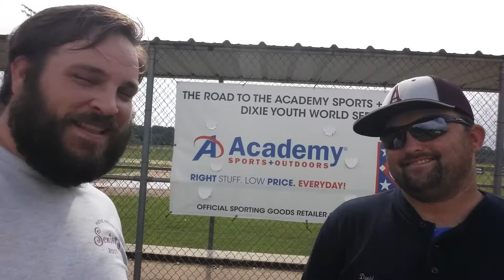World Series bound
The Athens Dixie League 12 u team is going to the World Series Tournament in South Carolina and needs your help.  Check them out and help out by going or giving Coach David Cornelius a call at (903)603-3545.